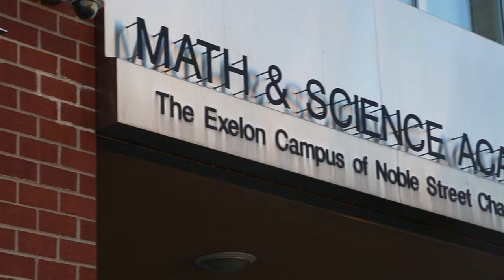Teaching at Noble: Rowe-Clark Math & Science Academy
Learn what it's like to work at Rowe-Clark Math & Science Academy, Noble Network's Humboldt Park campus, in one video of an 18 part series exploring the unique and rewarding teaching experiences at each of Noble's 18 Chicago schools.